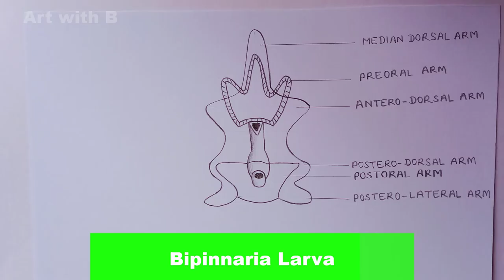how to draw Bipinnaria larva step by step | Larval forms in ECHINODERMATA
This video about how to draw Bipinnaria larva step by step for beginners pencil sketch. [BIPINNARIA LARVA]

00:00 Intro
00:03 Bipinnaria larva diagram outline
02:25 draw Preoral arm
04:03 labeled diagram of bipinnaria larva